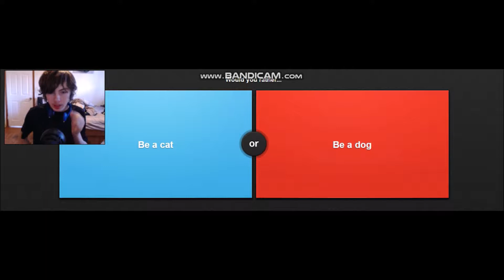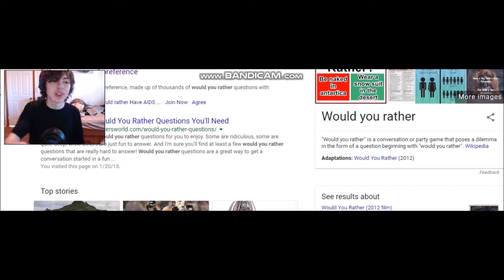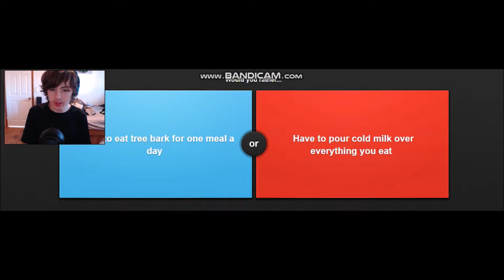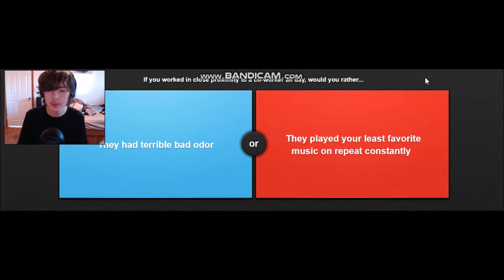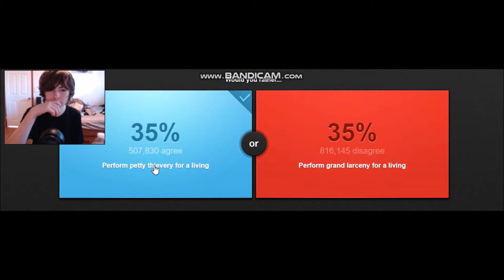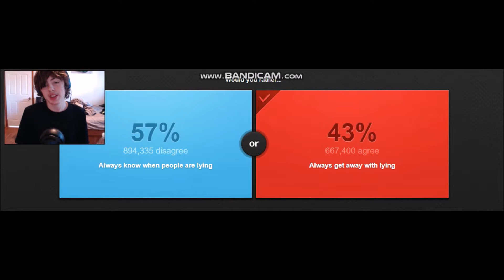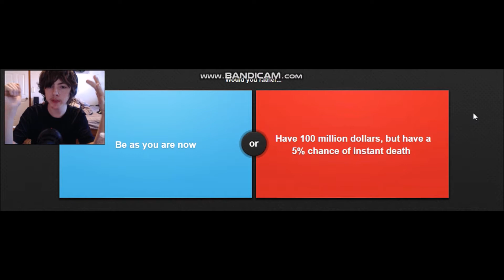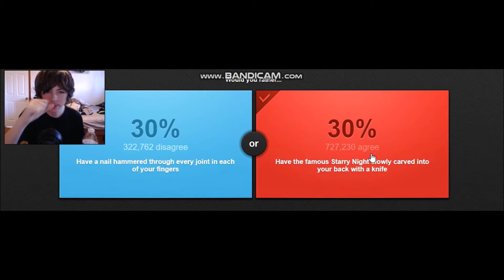KJ Studios | Speech Jammer #2 and Would You Rather #1 | A Super Salty Challenge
KJ Studios
KJ combines a would you rather challenge with the speech jammer challenge ☺